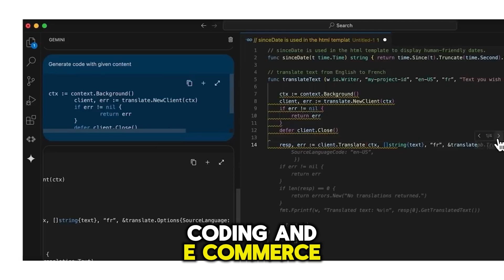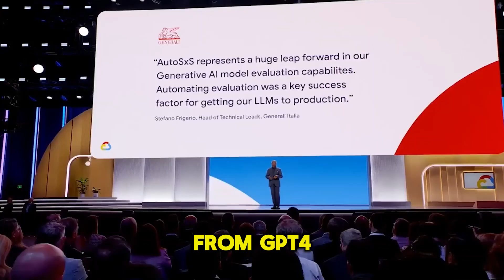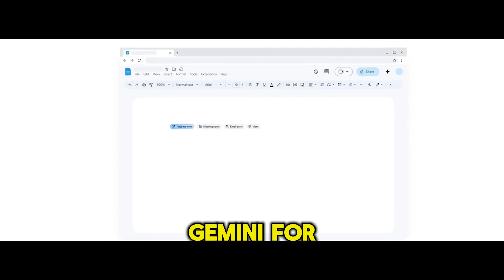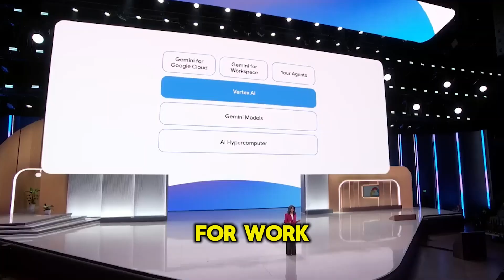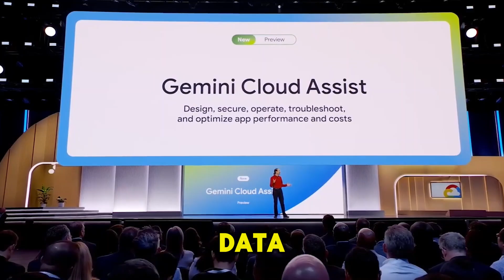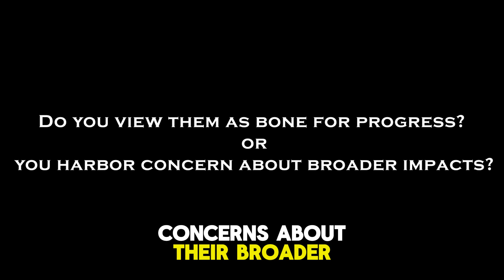Google's AI Breakthrough: Gemini 1.5 Pro Unveiled!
Experience the thrilling future of AI with Google's latest breakthrough, Gemini 1.5 Pro, unveiled at their Cloud keynote! Dive into the future as we explore how this cutting-edge technology sets new standards in AI innovation, redefining sectors from customer service to cyber security. With a remarkable 1 million token context window and a sophisticated mixture of experts architecture, Gemini 1.5 Pro marks a pivotal moment in AI technology, setting Google apart from competitors like gp4. Discover how these advancements are transforming every journey into a statement, enhancing productivity, creativity, and security across industries. Embrace the innovative energy management of AI-assisted agents that are revolutionizing business practices worldwide. Don't miss this opportunity to witness how Google's AI is reshaping our digital landscape. Share your thoughts on these groundbreaking developments and join us in this exciting journey!

CHAPTERS:
00:00 - Introduction
01:04 - Gemini 1.5 Pro Features
01:40 - Customer Support Agents
02:24 - Employee Productivity Agents
02:58 - Google Video Insights
03:43 - Text-to-Image Technology
04:19 - Coding Automation Agents
04:55 - Data Analysis Agents
05:16 - Cybersecurity Solutions
05:25 - Share Your Thoughts Transform Your Business with CustomGPT.ai